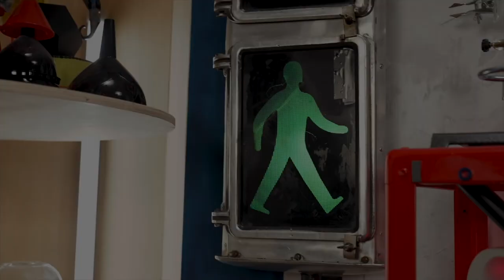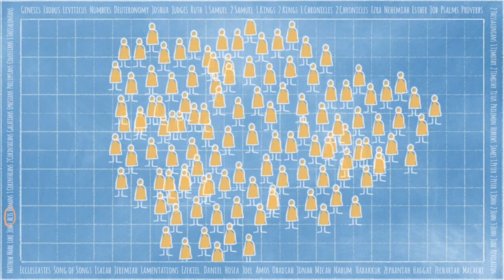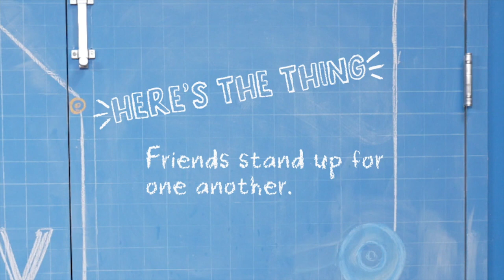Wk.3 - Barnabas and Saul || 1st-4th